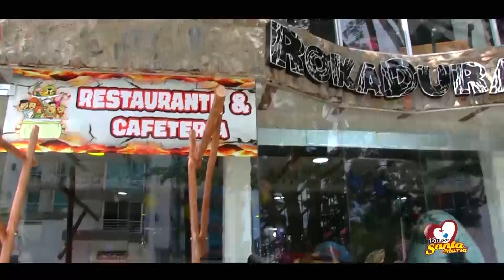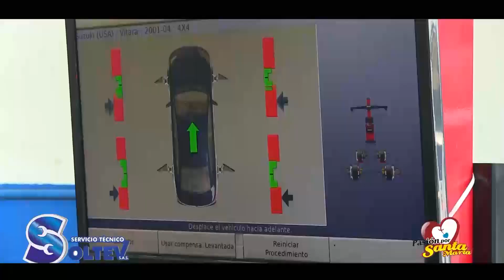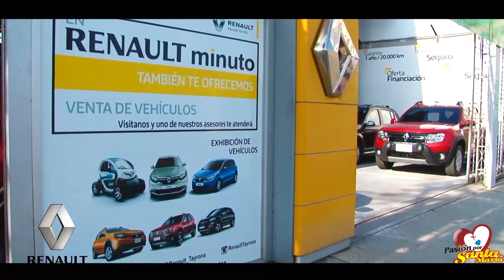Norma Vera Salazar, Secretaria del Interior de la Gobernación del Magdalena